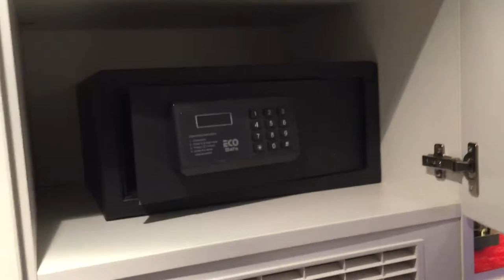Estonia #2 Nordic Hotel Forum Tallinn - ROOMTOUR | Le Gourmand - Das Geniesser-Magazin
A little insight view into my hotel room at Nordic Hotel Forum in Tallinn, Estonia. I spent only one night in this business hotel. This hotel is situated at the gates of old downtown Tallinn and more or less focusing on MICE market and city tourists. It's a perfect point to discover the beautiful, lovely historic city of Tallinn, the capital of Estonia.

Mein Wunschzettel:
Nikon D500
GoPro Karma -